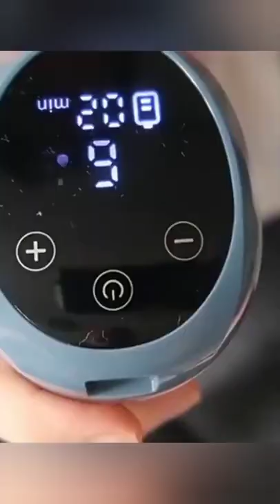shorts milk mothermilk